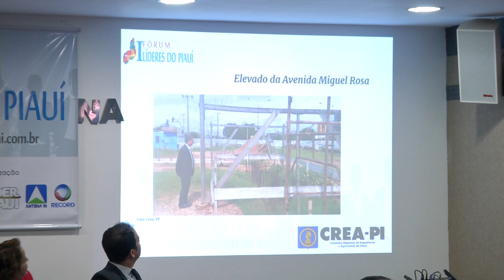PGM LIDER PIAUI BLOCO 02